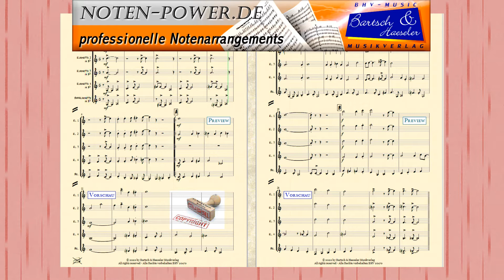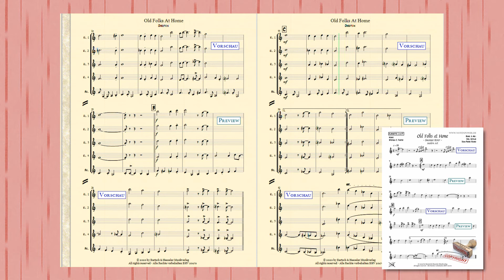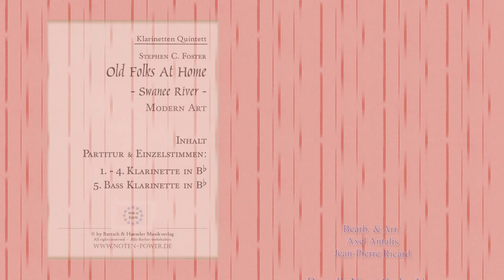20170, Old Folks at Home, Klarinettenquintett von Stephen C. Foster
Old Folks At Home
für Klarinettenquintett

Partitur & Einzelstimmen:
1.- 4. Klarinette in Bb
5. Bass Klarinette in Bb

Bearb & Arr.:
Axel Antalis
Jean-Pierre Ricard

Bestell. Nr.: / Order No.:
BHV 20170

Bartsch & Haeseler, Klarinettenquintett, notenpower, Old Folks At Home, Swanee River